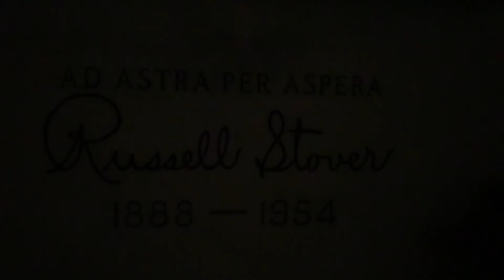The Grave of Russell Stover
The graves of Russell Stover, his wife Clara Lewis Stover, and their daughter Gloria Stover-Mazuer at Mount Moriah Cemetery in Kansas City, Missouri. Russell Stover is well known for their candies especially their boxed chocolates. One thing I found interesting about the grave is that his name is spelled in brown representing chocolate while his wife’s name is in red for cherry. See the links below if you would like to learn more!